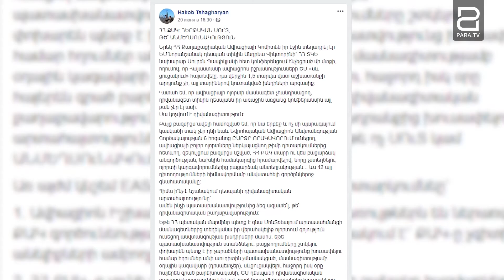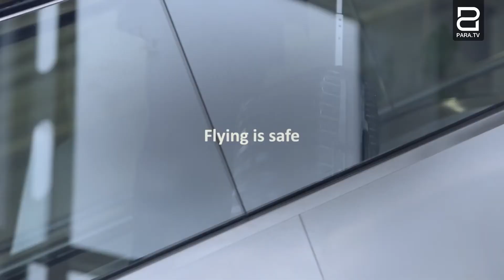Քաղավացիան չի հրապարակում EASA զեկույցը․ Հակոբ Ճաղարյանը հակադարձում է ՀՀ իշխանություններին